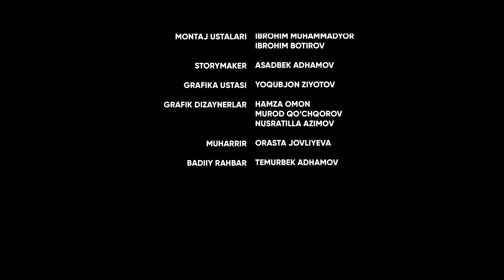Erishgan yutuqlarimga o'zimdan ko'proq ota-onam harakat qilgan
✨ Birinchi qadam. Birinchi so'z. Birinchi muvaffaqiyat. Barchasining sababchilari albatta ota-onalarimiz. Lekin farzand hayotining keyingi pog'onalarida barcha ota-ona ham vaqt ajrata olmasligi mumkin.

⚡️ "Hammasi Najot Ta'limdan boshlanadi" loyihasining navbatdagi mehmoni, bizga esa mezbon bo'lgan, hozirda marketing bo'limi bosh koordinatori lavozimida faoliyat yuritib kelayotgan Muhammadbobur Mahamadjonov bo'ldi.

Boshqa sonlardan farqli ravishda Muhammadboburning kasbiy yo'li qanchalar qiziq bo'lganligini biz ham suhbat jarayonida bilib oldik. 😄

🔥 Mehmonimiz bir necha yillar sport sohasida bo'lishiga, so'ng esa IT sohasi yangi yo'nalish bo'lishiga qaramay o'rganishiga sababchi bo'lgan va ishonch bildirgan ota-onasiga minnatdorchilik bildirib, suhbatni boshladi.

📌 Birinchilardan bo'lib ushbu suhbat premyerasini bugun — 17-mart soat 20:30 da tomosha qiling.

P.S. Ha, aytgancha, sizda ham hammasi «Najot Ta'lim»dan boshlanishi mumkin.😉